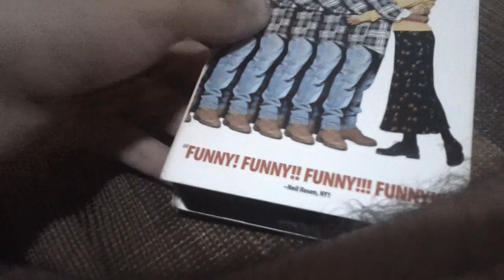Multiplicity (1996) VHS Review